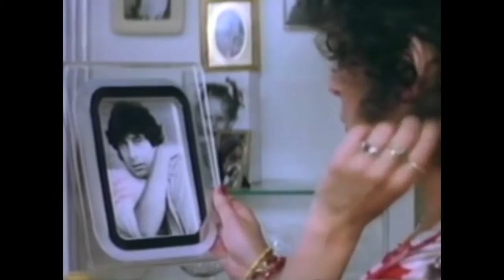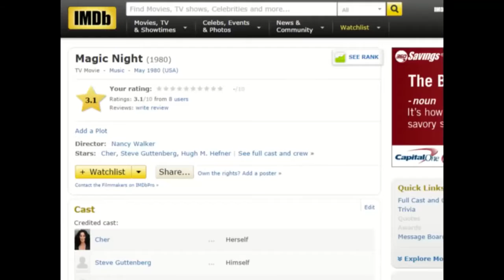Cant Stop The Music Cinema Snob